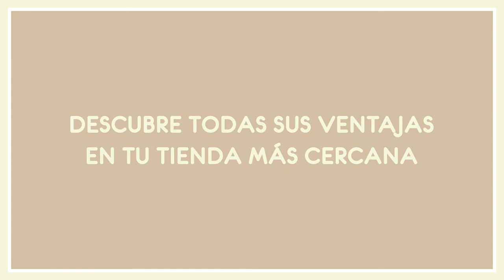Trotta by Micuna